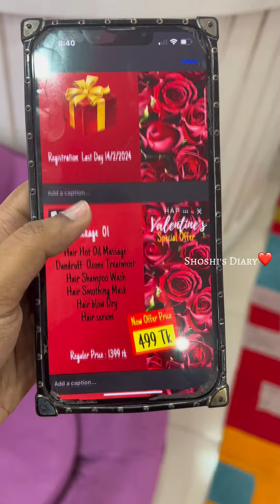Best relaxing oil massage😌৫০০ টাকায় হেয়ার অয়েল মাসাজ,ওজন ট্রিটমেন্ট,হেয়ার ওয়াশ,ব্লো ড্রাই,সিরাম❤️